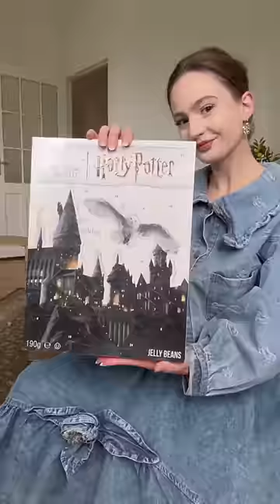Ich hab da 3 Uhr Nachts was bestellt -✨Lebensmittel Sonderposten✨ lecki lecki Snacks🙂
Ich hab da 3 Uhr Nachts was bestellt -✨Lebensmittel Sonderposten✨ Ich bin jetzt Anlaufstelle für alle die lecki lecki Snacks wollen 🙂